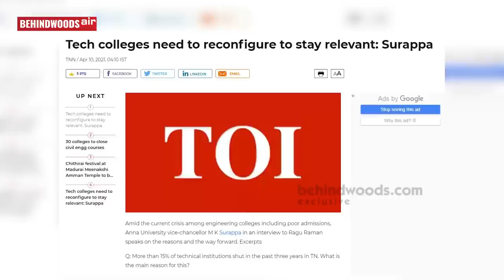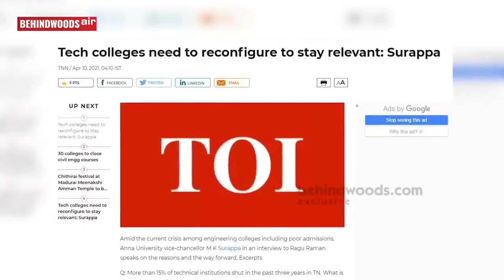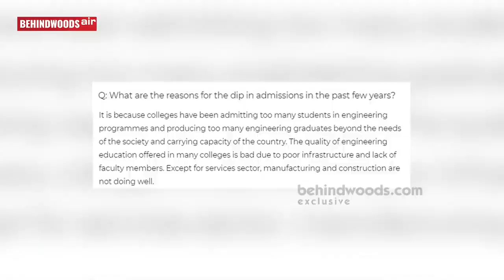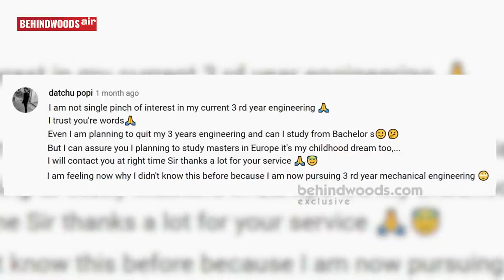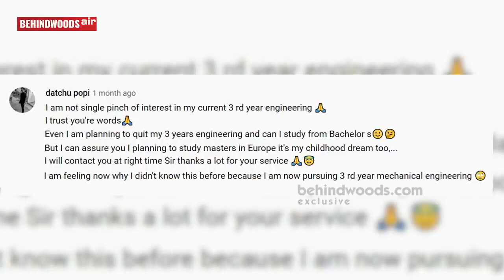Study in Germany/Europe. Free education or 2/3 Lakhs Onwards. EUROPE STUDY CENTRE -UG/PG. Apply now!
Europe Study Centre, India's NO.1 and only study centre for UG and PG studies in Europe at affordable fees and very high quality. Free education or 2 to 3 lakhs per year onwards, students can study in Europe / Germany.
Chennai: 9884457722, Bangalore : 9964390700, Trichy: 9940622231, Coimbatore : 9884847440